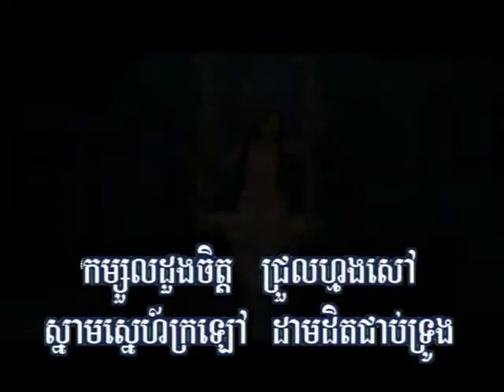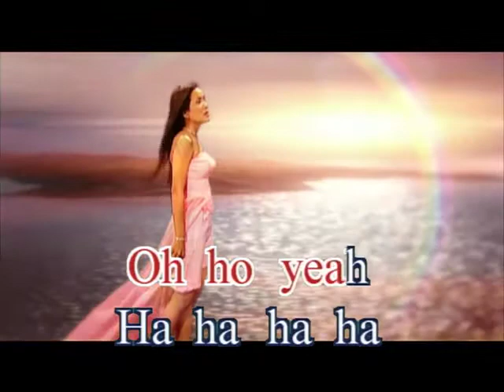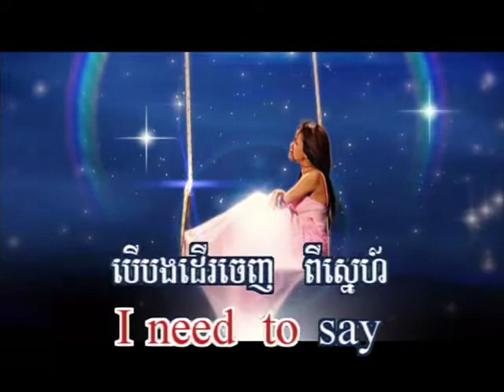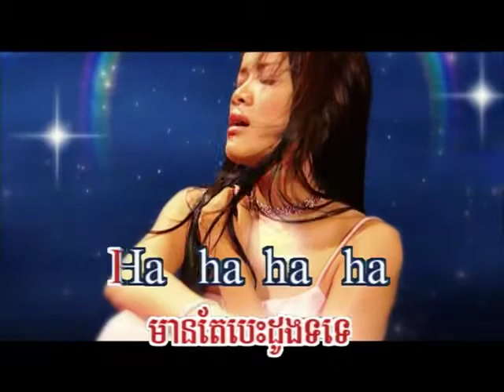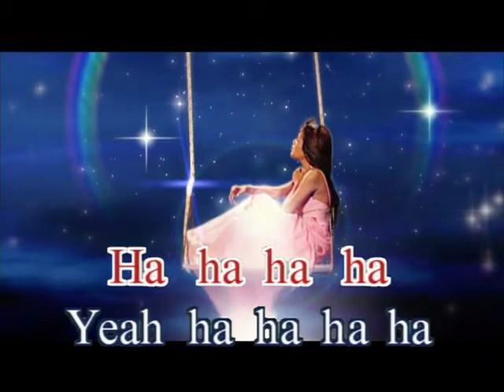RHM DVD 43 05. Snae Krov Besdong-Sophea